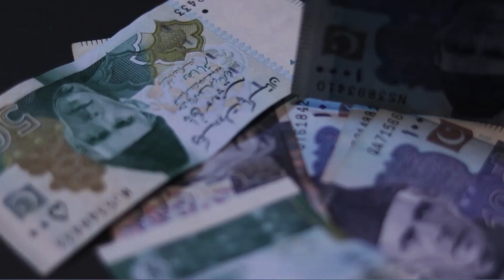غدار یا محسن!!!علی امین گنڈا پور کی ساری حقیقت کھل گئی اسٹیبلشمنٹ کے پے رول پر چلنے والے کرداروں کی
غدار یا محسن!!!علی امین گنڈا پور کی ساری حقیقت کھل گئی
 اسٹیبلشمنٹ کے پے رول پر چلنے والے کرداروں کی کہانی